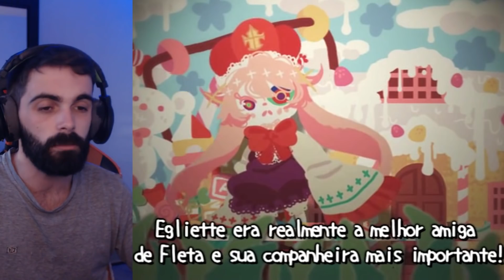Pocket Mirror [RPG Maker] - A sala dos coelhos destroçados #3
Pocket Mirror, lançado originalmente em 2016, é um RPG de terror misterioso que segue a personagem principal em busca de sua verdadeira identidade em um mundo bizarro e maravilhoso. Focado na resolução de quebra-cabeças e exploração, ele mergulha o jogador em sua narrativa convincente e progressão baseada na história com um elenco de personagens únicos, belos visuais e uma trilha sonora original impressionante.